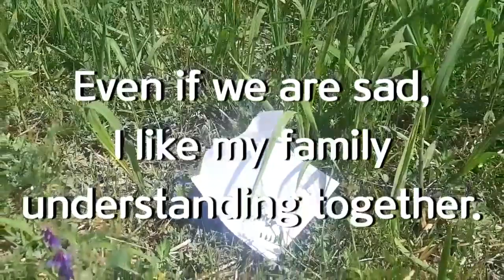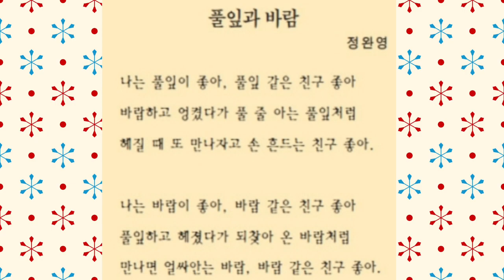Celebrity's Note-Poem명사들의 명시 The Grass And The Wind 풀잎과 바람 Originated By 정완영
I introduce my son''s poem which is imitated original from one of the Korean poets.
The Title is THE GRASS AND THE WIND.
It is about family though..

              Pengelic